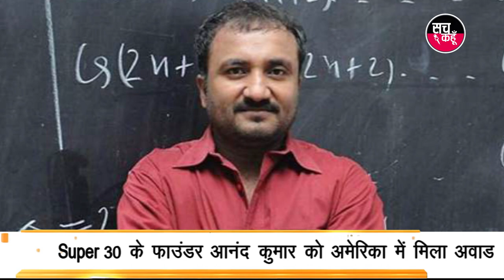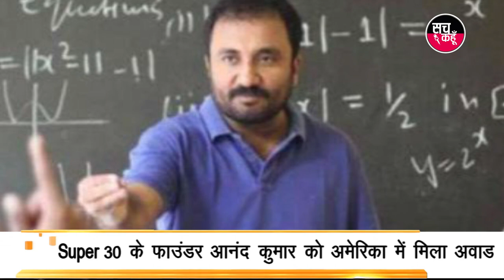दिनभर की बड़ी खबर | 19-9-2019 | SACH KAHOON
दिनभर की बड़ी खबर